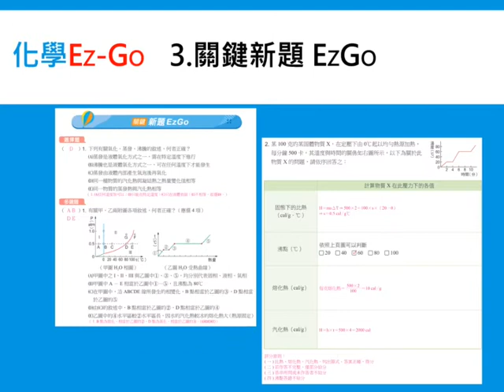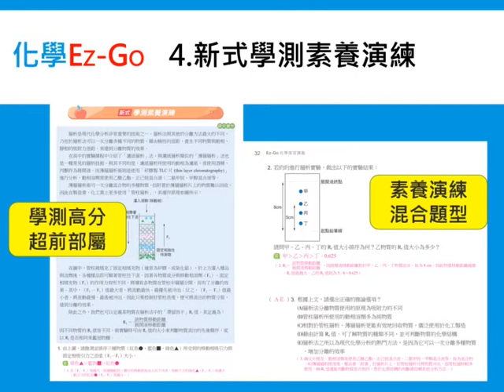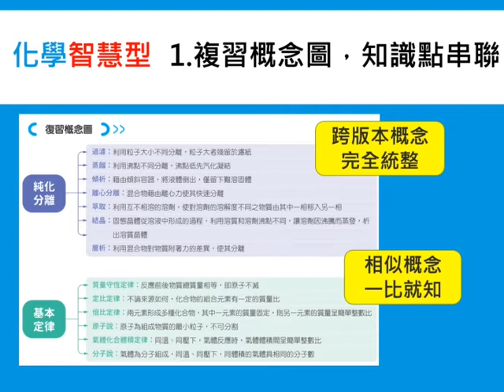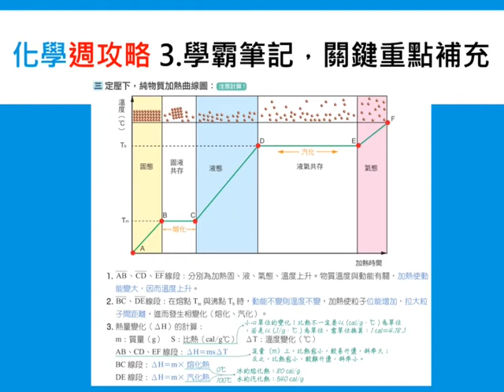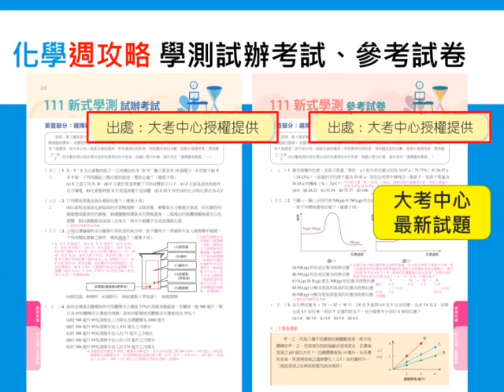南一書局110新綱總復習 化學科